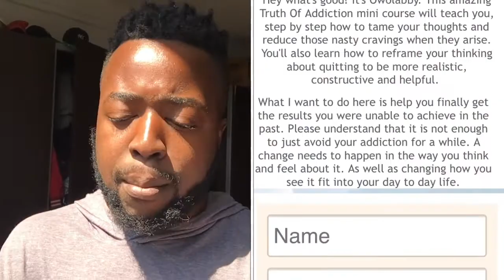NoFap Female Attraction (EXPLAINED) - The HARSH Reality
The REAL Truth About NOFAP Attraction EXPLAINED (IN-DEPTH). While you're doing Nofap Locario Fan will definitely help you step up your dating game. Without a doubt my cosign for all things dating goes to Mr. Locario.

FREE EMAIL SERIES and mini course. Have you been thinking about quitting your addiction? You may be scared of relapsing and aren't sure where to start during this recovery process. I'll help you overcome your addiction once and for all. You definitely don't want to make the same mistakes you've made in the past. Let me be your guide! I'll show you the right steps to take on how to deconstruct the neural associations you have created around your addiction and how you see it fit into your day to day life. It is not enough to just AVOID your addiction for a while. A change needs to happen in the way that you think and feel, otherwise you can expect years of relapsing.

In this video, I expose the truth about nofap attraction and how it relates with your dating success. 100% nofap will make you less anxious and make you more attentive to the attention the opposite sex is giving you. You also get the added benefits of mental clarity and you’ll connect more with everyone in your relationships (platonic and romantic). Also you'll feel clean spiritually.

Your Brain on Porn: Internet Pornography and the Emerging Science of Addiction by Gary Wilson

• NoFap How NOT To Relapse - "These Are My CONFESSIONS" (Porn Addict: What I Wish I Knew About Porn)

"KEEP THAT SAME ENERGY Fam" apparel OUT NOW :)
Remember when you overlooked me? Remember when you slept on me? Naw, KEEP THAT SAME ENERGY.  No Cap :)

Make sure not to miss a single video from Owolabby Azeez OwolabbyAzeez! Let's take our friendship to the next level.